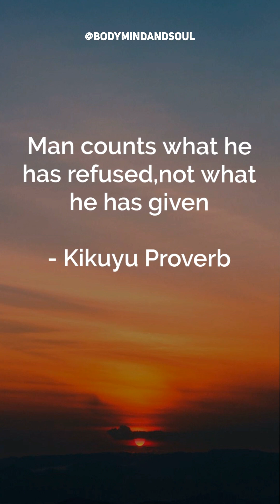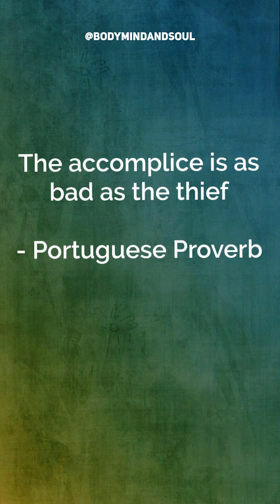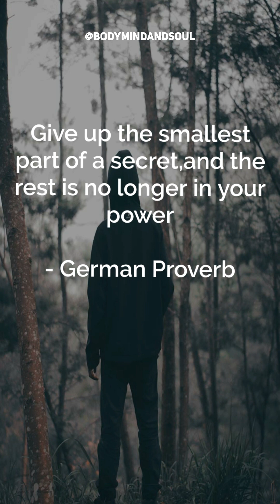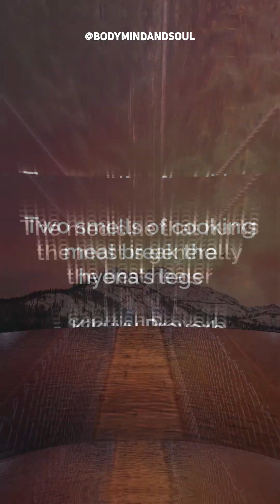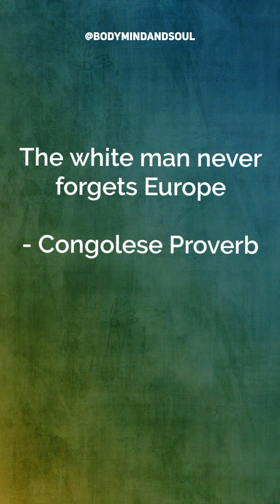Motivational Videos For Success in Life, Motivational Videos, Motivational Quotes Videos, Proverbs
Somali Proverb,
Iranian Proverb,
Romanian Proverb,
German Proverb,
Corsican Proverb,
Arabian Proverb,
Slovanian Proverb,
Russian Proverb,
Ethiopian Proverb,
Finnish Proverb,
Scottish Proverb,

Kurdish Proverb,
Kashmiri Proverb,
Nepalese Proverb,
Romanian Proverb,
Berber Proverb,
Armenian Proverb,
Nigerian Proverb,
Tanzanian Proverb,
Dutch Proverb,
Nigerian Proverb,
Finnish Proverb,
Indian Proverb,
New England Proverb,
Indian Proverb,
Hebrew Proverb,
Islamic Proverb,
Mexican Proverb,
Bulgarian Proverb,
Traditional Proverb,
Portuguese Proverb,
Senegalese Proverb,
Czech Proverb,
Burundi Proverb,
Mongolian Proverb,
Samoan Proverb,
Basque Proverb,
Sanskrit Proverb,
Irish Proverb,
Danish Proverb,
Croatian Proverb,
Estonian Proverb,
Filipino Proverb,
Hawaiin Proverb,
Haitian Proverb,
Congolese Proverb,
Myanmar Proverb,
Malagasy Proverb,
African Proverb,
Syrian Proverb,
Ghanaian Proverb,
Serbian Proverb,
Irish Proverb,
Mauritanian Proverb,
Italian Proverb,
Albanian Proverb,
Japanese Proverb,
Azerbaijani Proverb,
Kenyan Proverb,
Dutch Proverb,
Polish Proverb,
Nigerian Proverb,
Crotian Proverb,
Filipino Proverb,
Egyptian Proverb,
Surinamese Proverb,
French Proverb,
Norwegian Proverb,
Mongolian Proverb,
Kalmyk Proverb,
Martiniquais Proverb,
Ghanaian Proverb,
Czech Proverb,
Texan Proverb,
Finnish Proverb,
Armenian Proverb,
Gypsy Proverb,
German Proverb,
Bantu Proverb,
Slovenian Proverb,
Serbian Proverb,
Latin Proverb,
Puerti Rican Proverb,
Kurdish Proverb,
Kikuyu Proverb,
Rwandan Proverb,
Bosnian Proverb,
Congolese Proverb,
Estonian Proverb,
Egyptian Proverb,
Malagasy Proverb,
Swahili Proverb,
Dutch Proverb,
Tajakistani Proverb,
Bantu Proverb,
Haitian Proverb,
Burmese Proverb,
Massai Proverb,

motivational quotes,
motivational quotes song,

motivational videos for girls,

proverbs in english with meanings,
proverbs in english language,
your proverbs,
proverbs in english with meanings in marathi,
proverbs in telugu,
proverbs in hindi,
proverbs in english and telugu,
proverbs in malayalam,
proverbs in english and tamil for school students,
proverbs in english and marathi,
proverbs in kannada,
proverbs in marathi,
proverbs in english for school students,